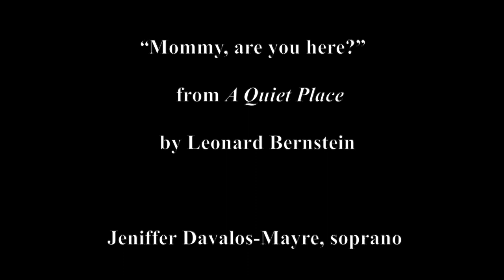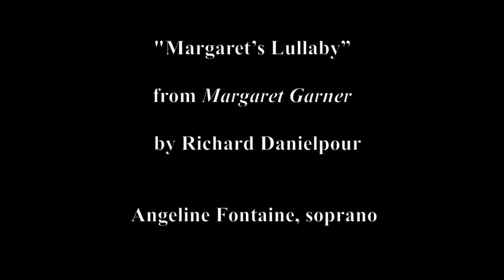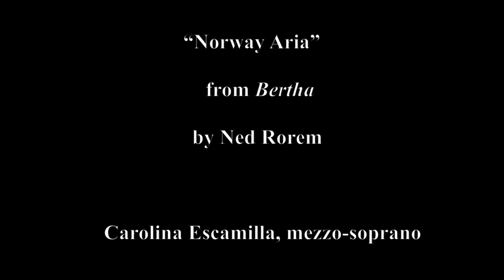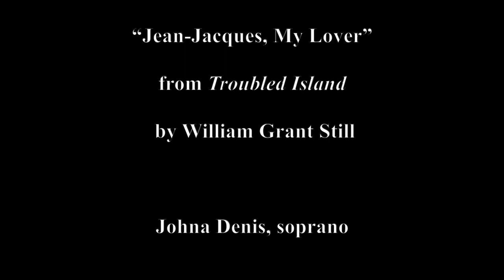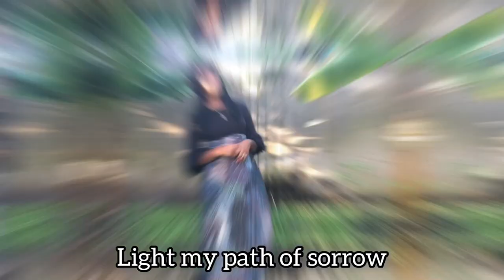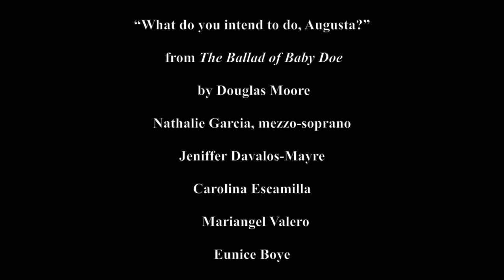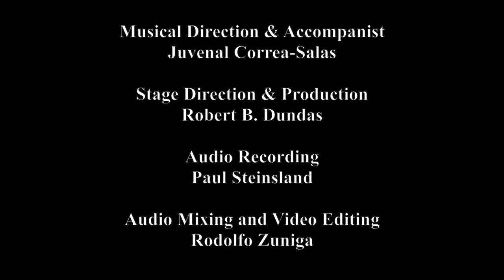FIU Opera Theater Workshop ft. FIU Symphony Orchestra & Chorus | American Opera Scenes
A Program of American Opera Arias ft. FIU Symphony Orchestra & Chorus
Fall 2020

1. “Mommy, are you here?” from Trouble in Tahiti
         by Leonard Bernstein
         Jeniffer Davalos-Mayre, soprano

2. “Margaret’s Lullaby,” from Margaret Garner
         by Richard Danielopour
         Angeline Fontaine, soprano

3. “The Gambler Song” from Hello Out There
        by Jack Beeson
        Otto Montenegro, baritone

4. “Sadie’s Lament” from Slow Dusk
         by Carlisle Floyd
         Mariangel Valero, soprano

5.  “Norway Aria” from Bertha
          by Ned Rorem
          Carolina Espinosa, mezzo-soprano

6. “Jean-Jacques, My Lover” from Troubled Island
         by William Grant Still
        Johna Denis, soprano

7. “His Wedding Day” from Black Widow
         by Thomas Pasatieri
         Eunice Boye, mezzo-soprano

8. “What do you intend to do, Augusta?” from The Ballad of Baby Doe
         by Douglas Moore
         Nathalie Garcia, mezzo-soprano
         Jeniffer Davalos-Mayre, Carolina Espinosa
         Mariangel Valero, Eunice Boye

9. “June Johnson’s Aria,” from Is This America?
         (Preview to February release)
          Lee Chandler Carter, composer
          Diana Solomon-glover, librettist
          Johna Denis, soprano
          FIU Symphony Orchestra & Chorus
         Javier Mendoza, conductor